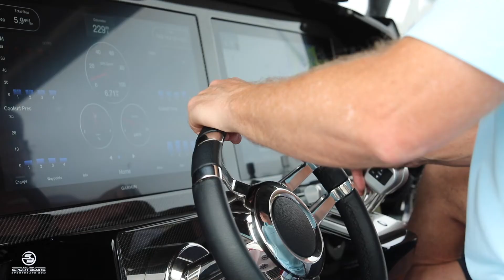Now this is how you start the new year! 2021 Fun Run Sanibel - Marco Island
Welcome to the official youtube channel of Sportboats Marine. I think this is a pretty good way to showcase our brand, doing what we love, and that's being out on the water with our customers. This was an excellent way to kick off 2021. While seeing many familiar faces, and a lot of new ones. We look forward to showcasing some of our favorite builds with you on YouTube.